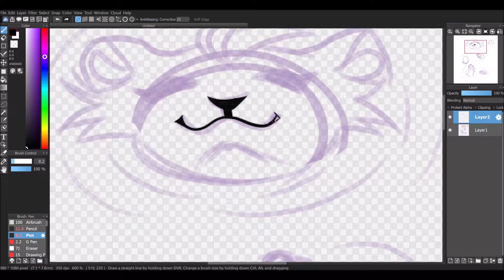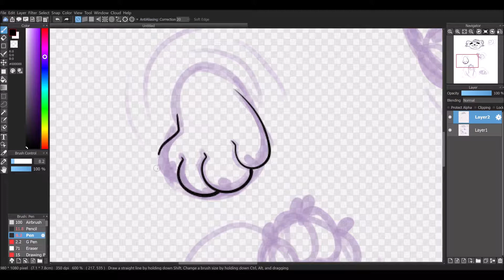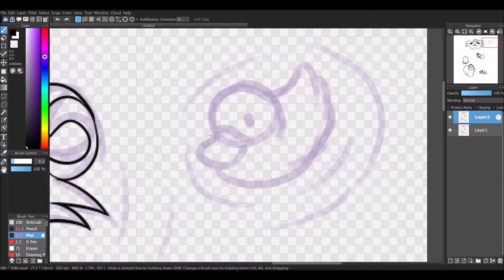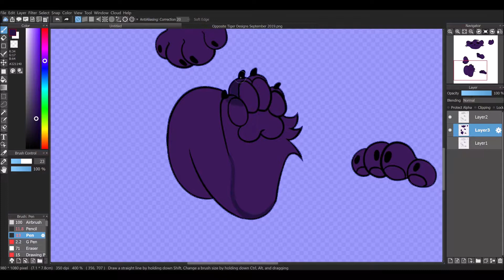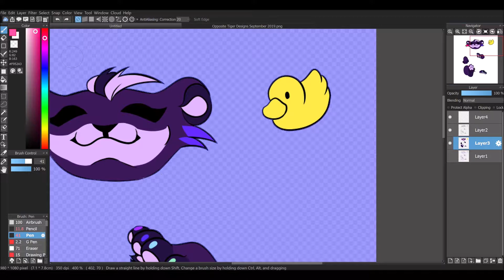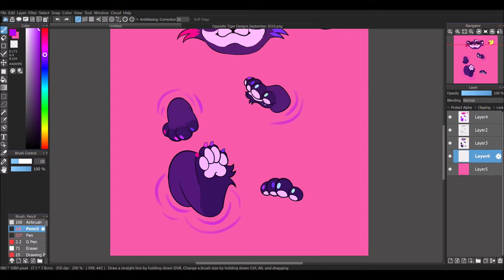BLOOD BATH || Goretober #1 Speedpaint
Song: Battleblock Theater Soundtrack - Chapter 5/6